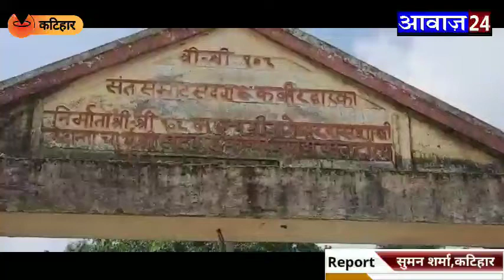के महंत पर अज्ञात अपराधियों ने किया कुल्हाड़ी से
आवाज़ 24 न्यूज

कटिहार जिला के समेली प्रखंड क्षेत्र के मलहरिया पंचायत अंतर्गत कबीर साहब आश्रम मठ मलहरिया के महंत मिथिलेश दास पर अज्ञात अपराधियों ने धारदार हथियार से जानलेवा हमला कर दिया हैं। जिसमें महंत मिथलेश दास बुरी तरह जख्मी हो गया। वही स्थानीय ग्रामीणों की मदद से महंथ का ईलाज के लिए प्राथमिक स्वास्थ्य केन्द्र समेली में भर्ती कराया गया जहाँ उसका ईलाज चल रहा है। डॉक्टर ने खतरे से बाहर बताया हैं। कबीर मठ आश्रम के महंथ मिथलेश दास अपने कमरे में कमरा में सोया हुआ था। देर रात सोये अवस्था में अज्ञात अपराधियों ने कुल्हाड़ी से गला पर जानलेवा हमला कर अपराधी मौक़े से फरार हो गया।
इस संबंध में महंथ ने पाँच लोगों को नामजद अभियुक्त बनाते हुए पोठिया ओपी में आवेदन दिया गया है। पुलिस जानलेवा हमला को लेकर सभी बिन्दुओं पर जांच कर रहें है।